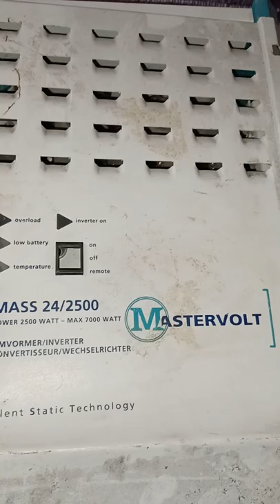INVERTER MASTERVOLT MASS 24/2500 - OVERLOAD Fault